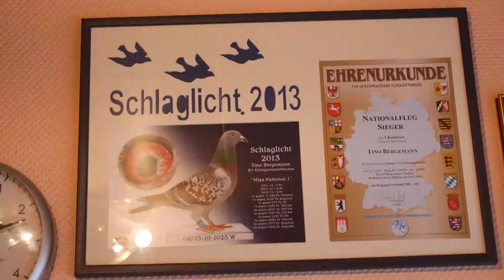NOWOŚĆ TORNADO Film Nr 60 TINO BERGEMANN - NIEMCY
''Parada gwiazd cz.9" - 110 min. Bergemann, Toma.
Nowy film z kolekcji Tornado - dostępny od 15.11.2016 r.